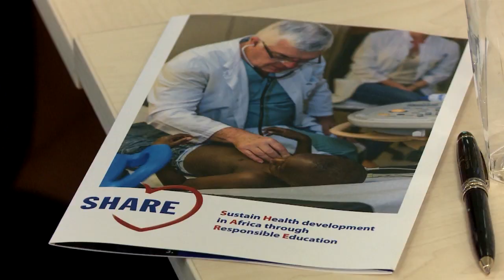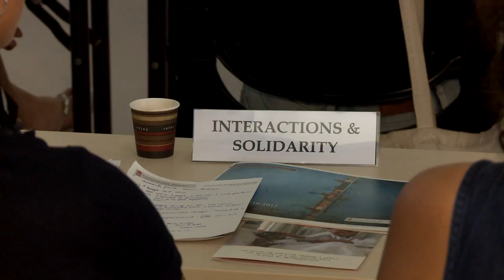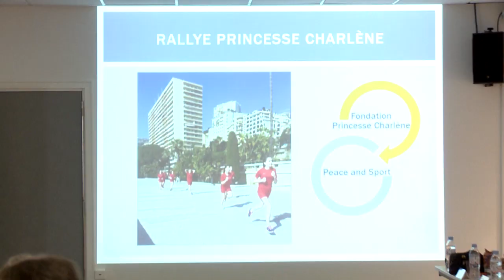Réunion entre le Gouvernement princier et les OSI monégasques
Présidée par Gilles Tonelli, Conseiller de Gouvernement - Ministre des Relations extérieures et de la Coopération, la vingt-et-unième réunion d’information et d’échanges entre le Gouvernement princier et les Organismes de Solidarité Internationale monégasques s’est tenue à l'Auditorium Rainier-III. Quarante ONG, fondations et clubs services ont participé à ce rendez-vous organisé par la Direction de la Coopération Internationale.